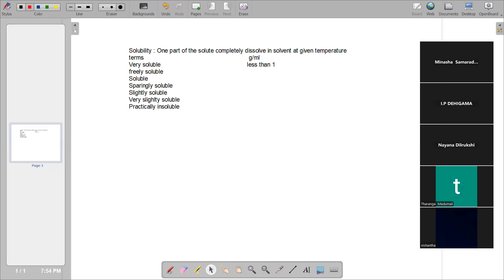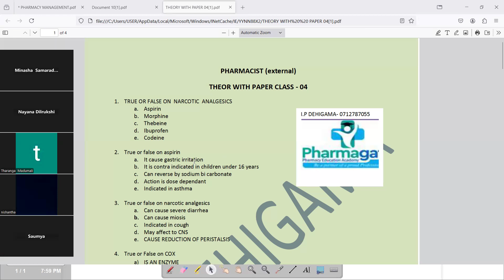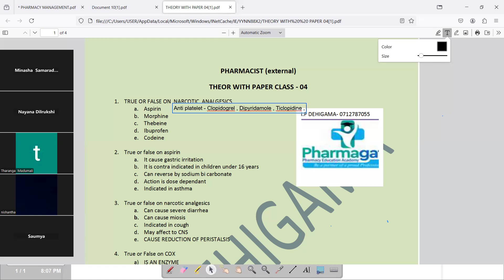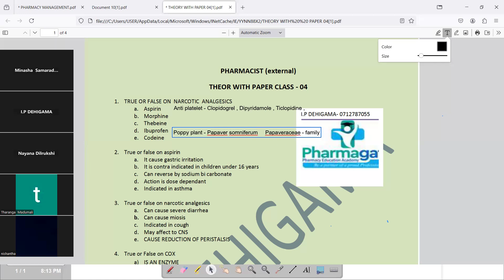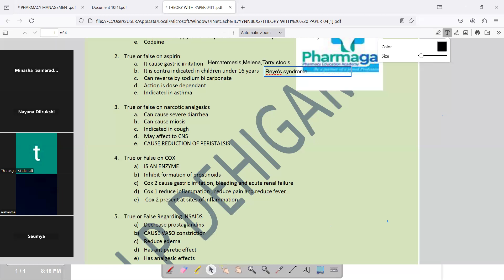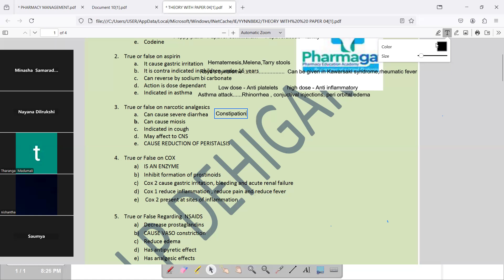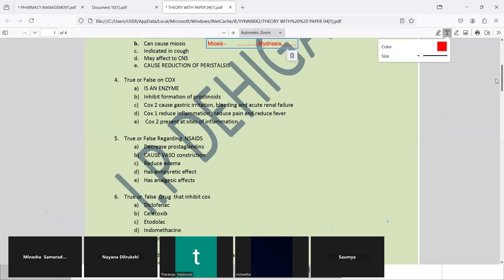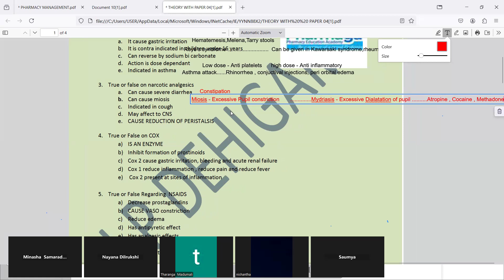Day_10_part_2 IP_DEHIGAMA PHARMACY_EDUCATION_ACADEMY_SRI_LANKA